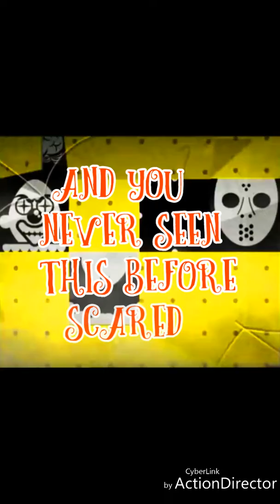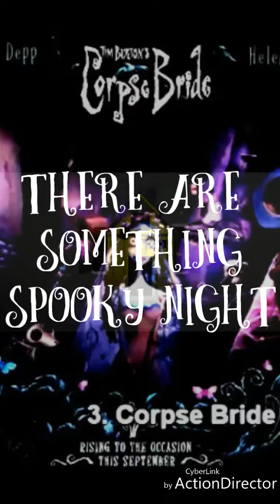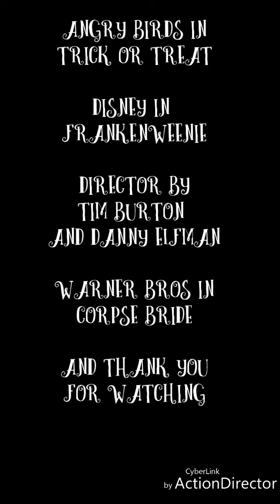🎃Halloween is coming soon on next October 2018🎃